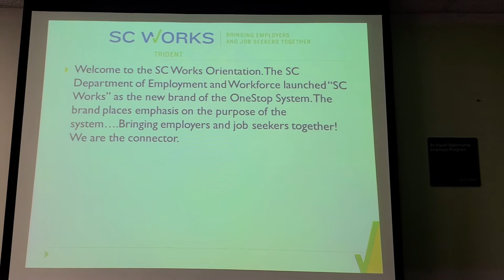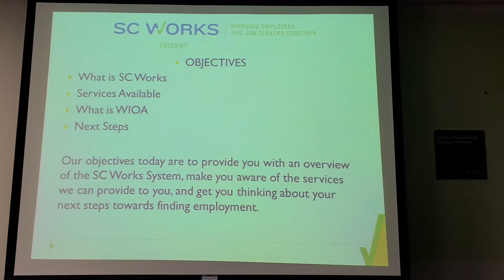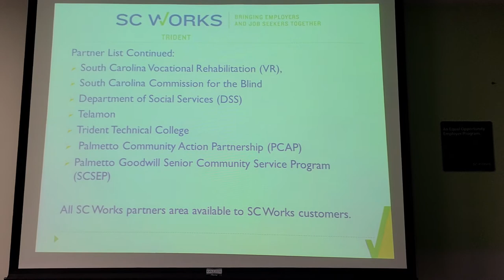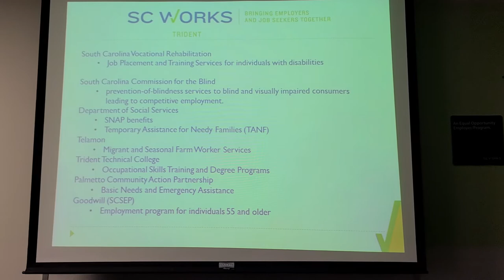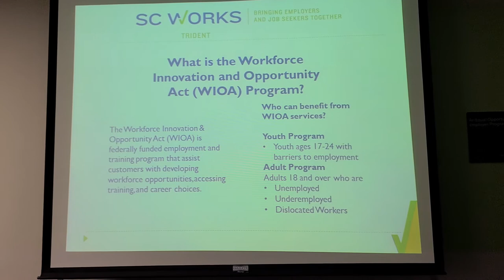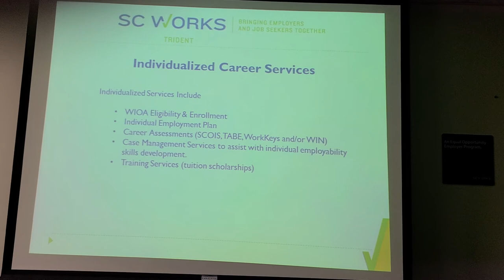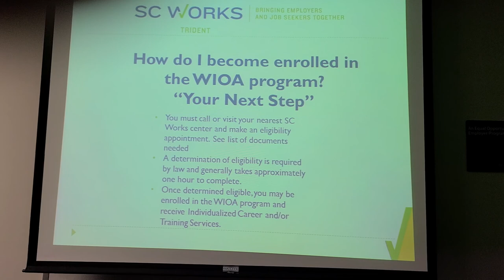SC Works Info Session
SC Works Online Audio and Visual Orientation Video